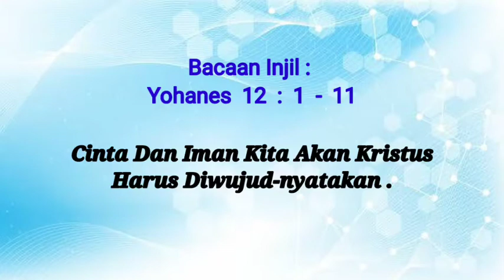SIRAMAN ROHANI: Cinta Dan Iman Kita Akan Kristus Harus Diwujudkan-Nyatakan!